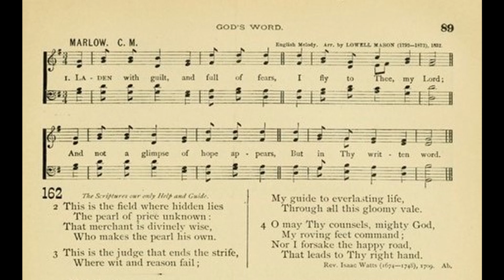Laden With Guilt and Full of Fears (Marlow)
Tune: Marlow by: Lowell Mason

1. Laden with guilt, and full of fears,
I fly to Thee, my Lord,
And not a glimpse of hope appears
But in Thy written word.

2. The volume of my Father’s grace
Does all my griefs assuage;
Here I behold my Savior’s face
Almost in every page.

3. This is the field where hidden lies
The pearl of price unknown;
That merchant is divinely wise
Who makes the pearl his own.

4. Here consecrated water flows
To quench my thirst of sin;
Here the fair tree of knowledge grows,
Nor danger dwells therein.

5. This is the judge that ends the strife
Where wit and reason fail,
My guide to everlasting life
through all this gloomy vale.

6. O may Thy counsels, mighty God,
My roving feet command;
Nor I forsake the happy road
That leads to Thy right hand.